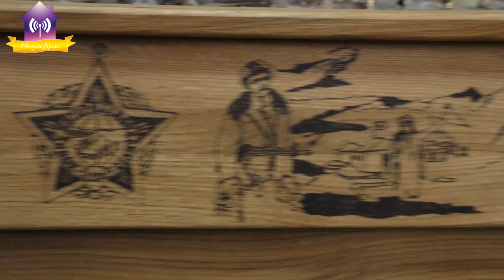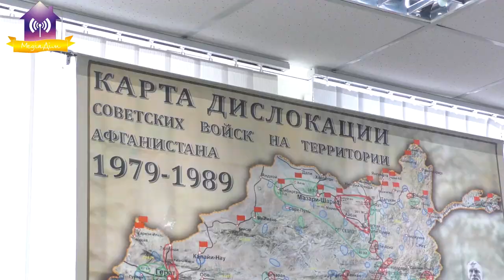Афганці презентували музей-кімнату 08.02.2021